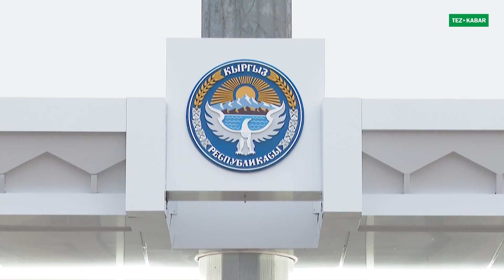АЛА-ТОО АЯНТЫНДА ЖАҢЫЛАНГАН ТУУ САЛТАНАТТУУ КӨТӨРҮЛДҮ